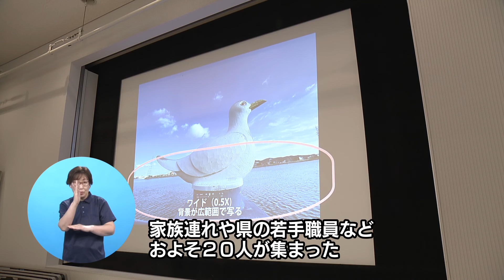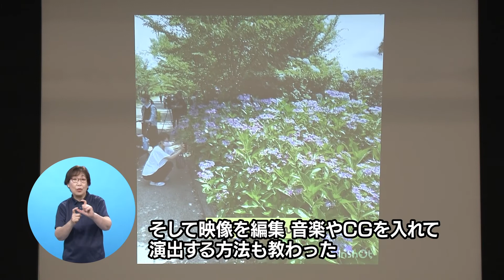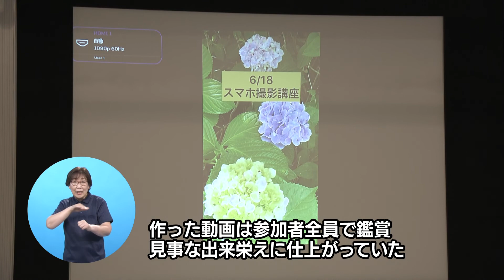徳島の魅力をSNSで発信！あわさぽ講座（R4.08.12）